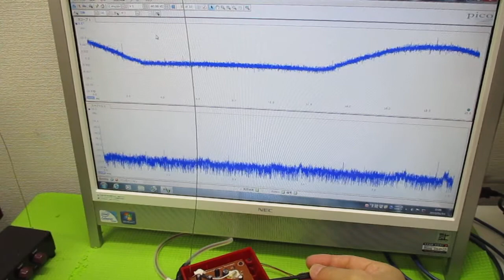テルミンを利用した超音波伝搬に関する実験動画 ultrasonic-labo